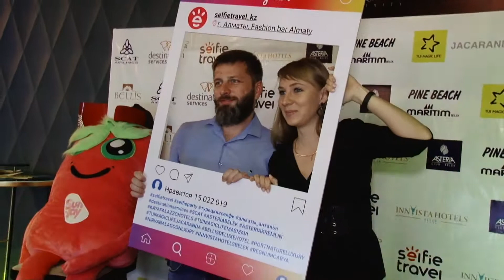Ведущий Алексей Голденберг (Презентация Selfie Travel)